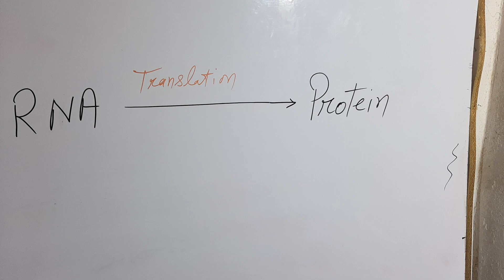CENTRAL DOGMA//@Biosphere Academy//Neeraj Kumar//TGT_ PGT_LT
CENTRAL DOGMA //TGT_PGT_LT//BIOLOGY
Biosphere Academy
NEERAJ KUMAR

आप सभी का हमारे YouTube channel Biosphere Academy में स्वागत है।